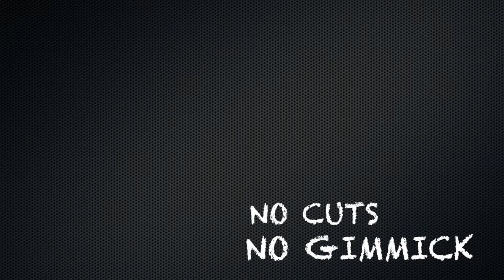Link Por: Hui Zheng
DESCRIPCION:
El mago sostiene dos clips comunes y luego visualmente los une. Luego el mago pide al espectador que sostenga los clips mientras desengancha los dos clips visualmente.
Puntos clave:
-No cortes
-No Gimmicks
-puede presentarlo en cualquier parte
-Puede usar cualquier tipo de clips
-Impromptu